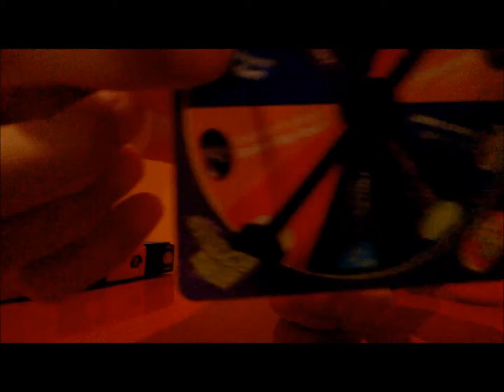bean boozled challenge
PLAY WITH ME (X360/X1/PS4)

Gamertag on Xbox
= Bambieicecream

Gamertag on Playstation
=Andresgamepro

GAMES I HAVE

-Assassin's creed 1,2,brothethood,revelations,3,4 (ON XBOX 360)
-Minecraft (ON XBOX 360)
-Battlefield 4, Hardline (ON XBOX 360)
-Halo 4 (ON XBOX 360)
-halo masterchief (XBOX ONE)
-fifa 15 (XBOX ONE)
-Assassin's creed Black Flag (XBOX ONE)
-Call Of Duty Ghost (PLAYSTATION 4)
-Call Of Duty ADVANCED WARFARE (PLAYSTATION 4)